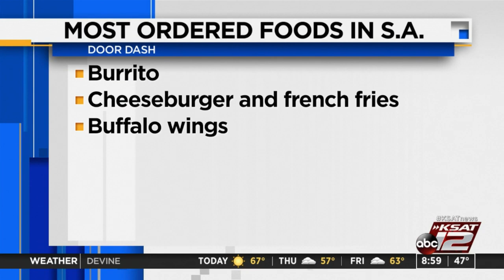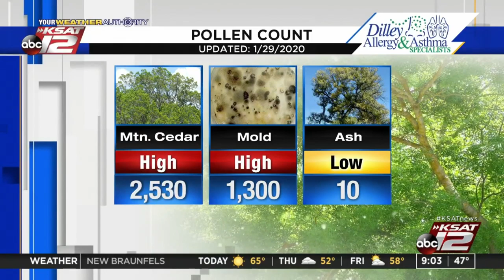KSAT12 GMSA News at 9 a.m., January 29, 2020